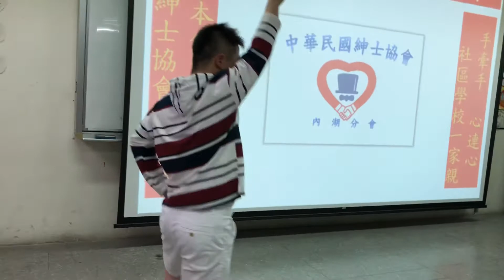20200311紳士竹東大同春季班始業式．翠文拍攝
20200311紳士竹東大同春季班始業式．翠文拍攝